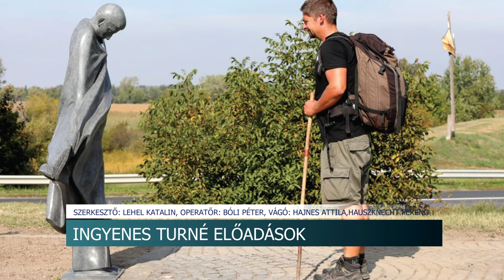20200625 hirado mi magyarok